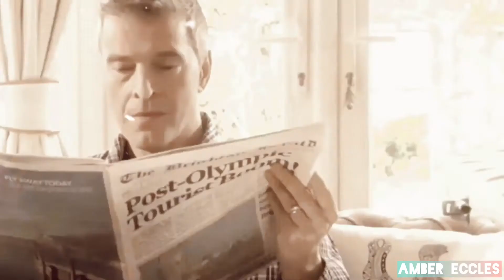james and marnie | born without a heart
"i thought we were each other's family. but clearly i'm not enough for you anymore."